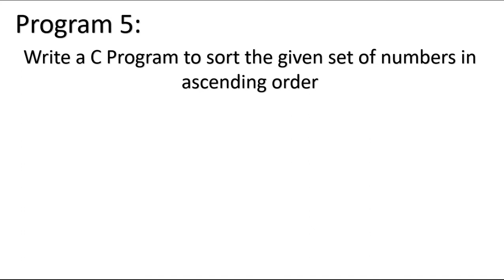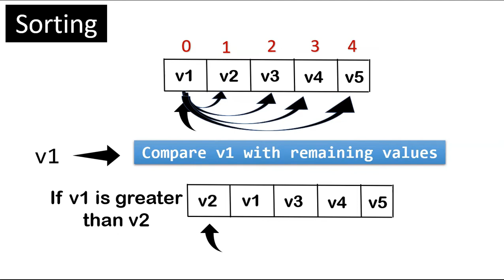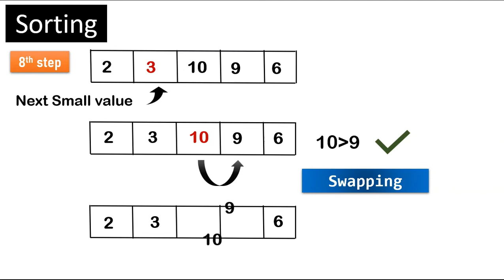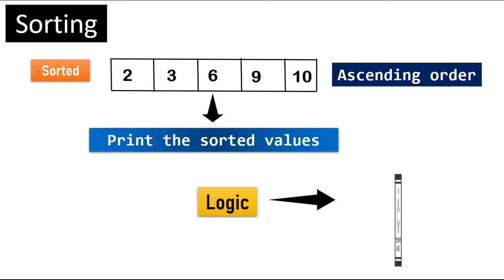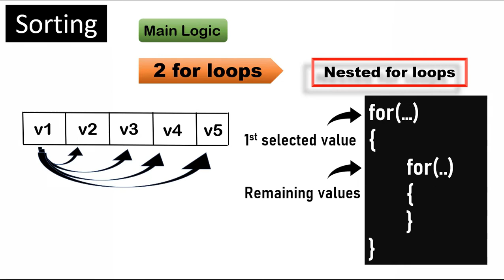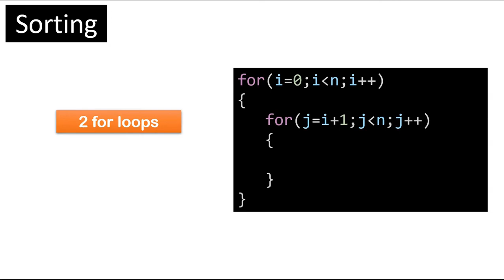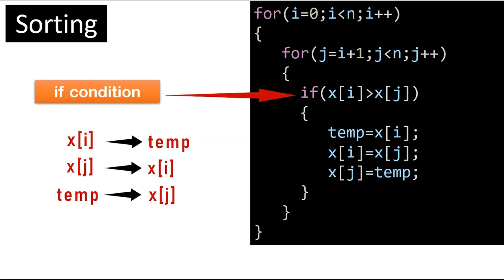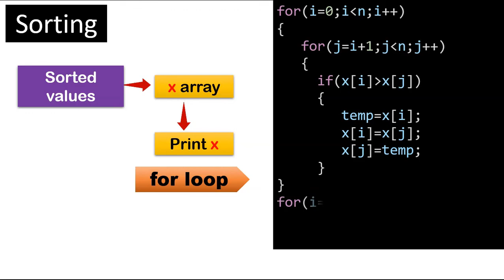C Program 5 | Program to Sort Set of numbers in Ascending order |C Lab | Bharathiar University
C program to Sort Set of numbers in Ascending order
Write a C program to Sort Set of numbers in Ascending order
How to write C program Logically to Sort Set of numbers in Ascending order  with simple and easy steps
Easy C program to Sort Set of numbers in Ascending order
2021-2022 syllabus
Bca

Thanks.

basic to pro tamil
basictoprotamil